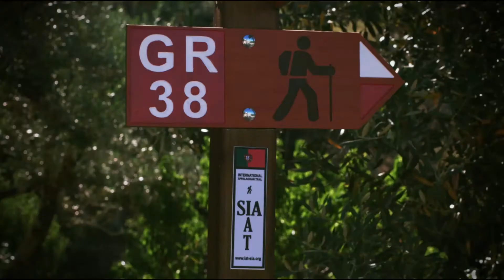Trilho Internacional dos Apalaches - Oleiros, Portugal 2018